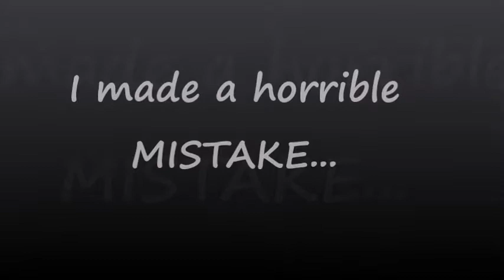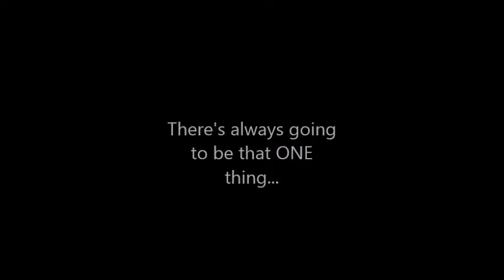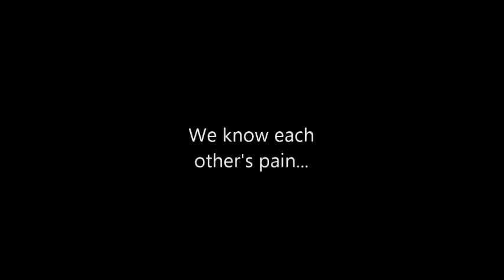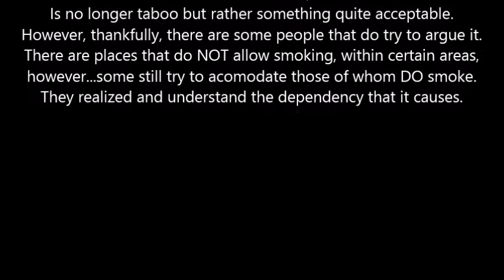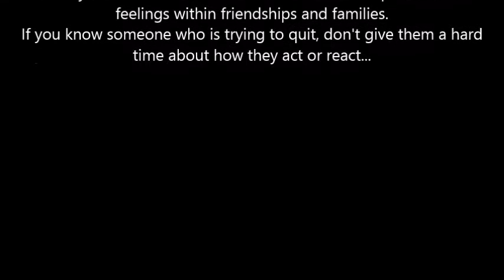Video on The Addiction to Smoking